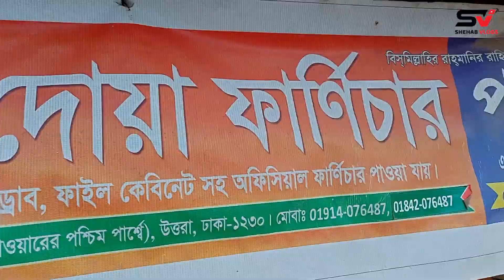পাইকারি দামে সেরা ডাইনিং টেবিল কিনুন। Dining Table price in Bangladesh 2022|| Wholesale Furniture BD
দোকানের ঠিকানা -
মায়ের দোয়া ফার্ণিচার
সোনারগাও জনপথ রোড, সেক্টর#১৩, জমজম টাওয়ারের পশ্চিম পাশে, উওরা,ঢাকা-১২৩০
আপনাদের ব্যবসা প্রতিষ্ঠান যেকোনো প্রচার বা বিজ্ঞাপন তৈরি বা ফেসবুক, ইউটিউব মার্কেটিং করতে হলে আমাদের সাথে যোগাযোগ করতে পারেন নিচের ঠিকানায়।